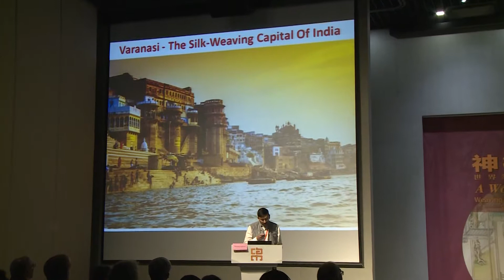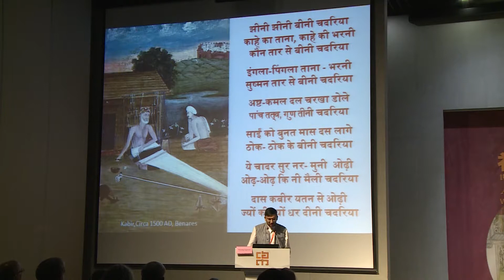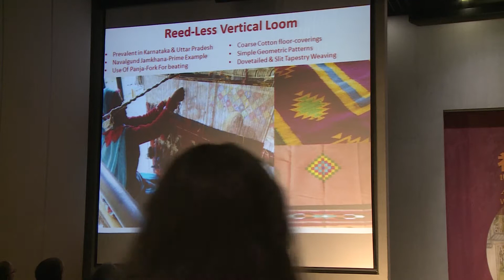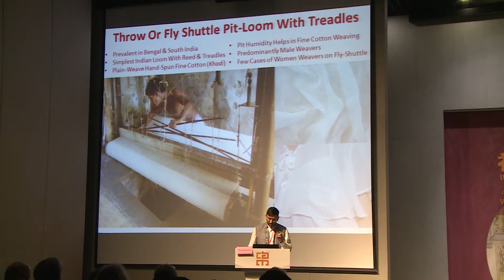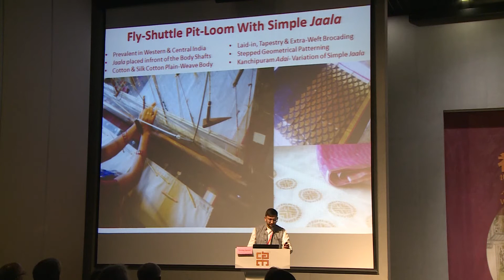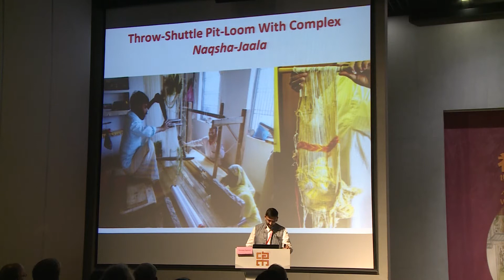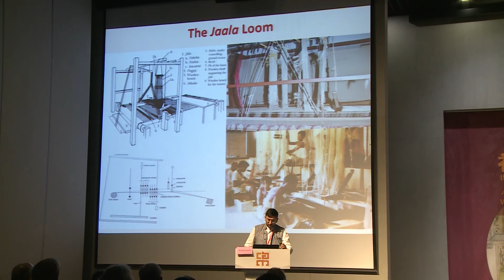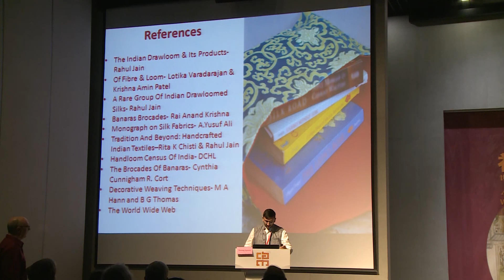Conference on World Looms - part 7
Conference for the exhibition "A World of Looms -- Weaving Technology and Textile Arts in China and Beyond" at China National Silk Museum, 31st May—3rd Jun 2018.
Part 7 - "Threads that Bind: A Perspective on Jaala and other Indian Looms"; Speaker: Hemang Agrawal, Creative Director, Surekha Group and Label Hemang Agrawal, India